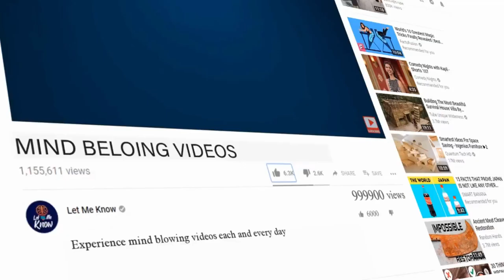What Stray Dogs In Moscow Learned How To Do Has Researchers Completely Baffled